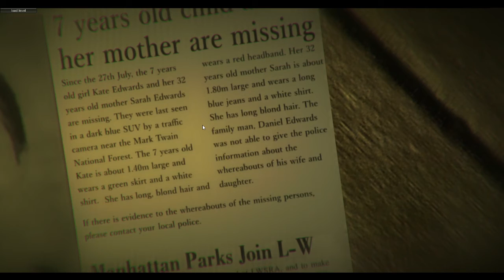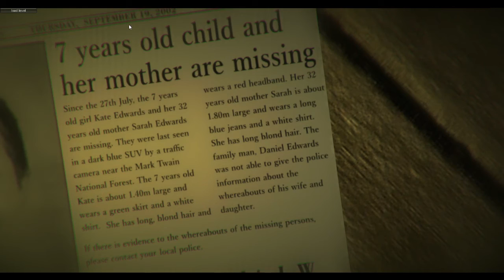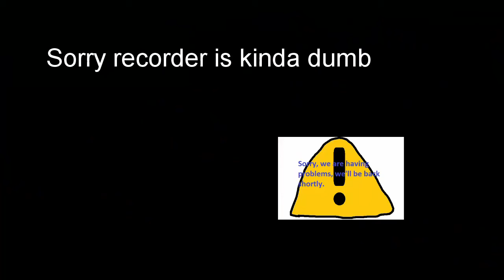[Indiegames Ep2] Final Homecoming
Yo I really don't want to play more but if yall want it just ask.
The new editing software is a giant pain but I'll get the hang of it eventually